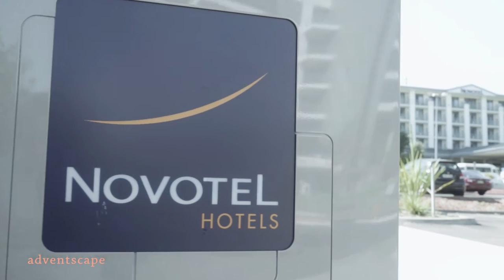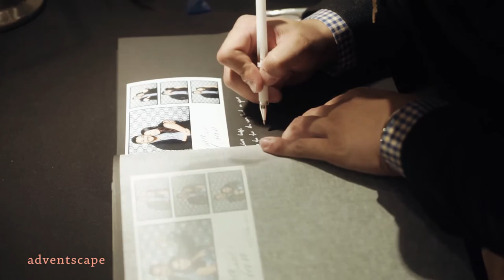Ajay & Iesha Highlight Video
Ajay & Iesha's Highlight video.  It's their wedding and I'm sure they want to view this video.  Hopefully, they'll like it.  The wedding was held at Novotel on 03 October 2015.